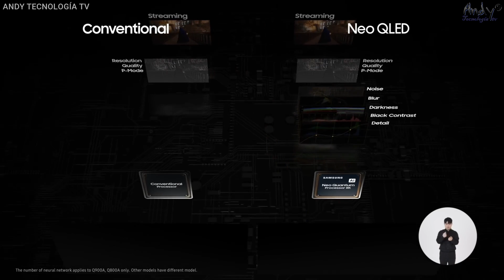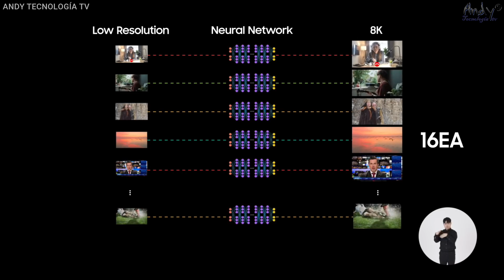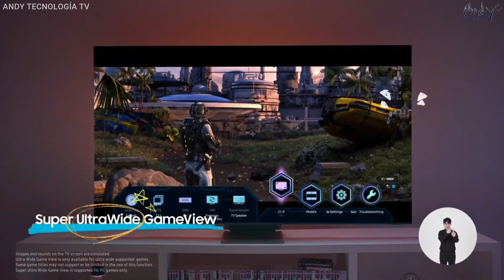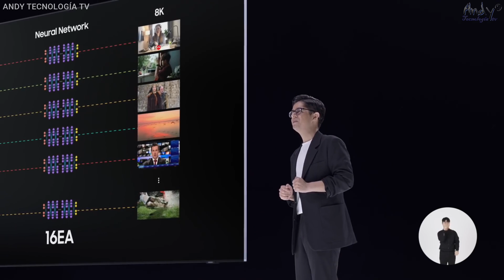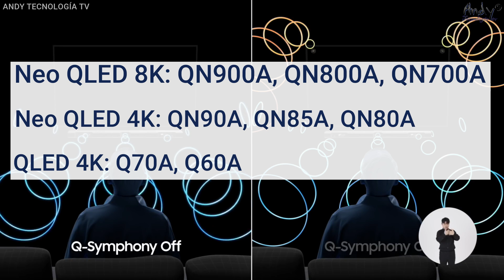SAMSUNG Smart TVs Neo QLED mini-LED 8K y 4K, QLED 4K y Crystal UHD para este 2021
¿Qué tecnología llevarán los televisores Samsung convencionales o de gamas más asequibles a nivel económico?

Pues bien, la tecnología será denominada Neo QLED, en donde para el tema de color seguirá utilizando la tecnología Quantum Dots, y para el apartado de retroiluminación serán utilizados los mini-LEDs}